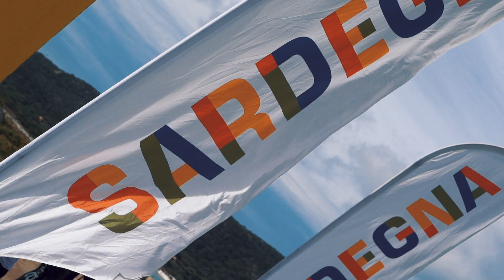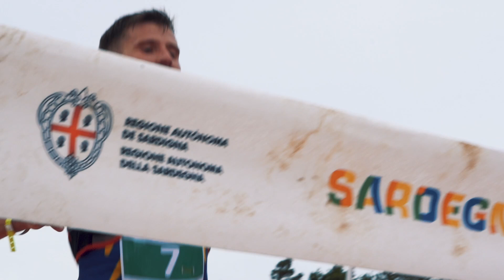Sardegna Tries X 2021 - Triathlon Cross Country | Short Documentary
In a breathtaking location, among the beaches of Golfo Aranci, the waters of the Gulf of Marinella and the Mediterranean maquis was staged, Sunday, October 31, the first edition of Sardinia Tries X.

One kilometer swimming, 24 in MTB and 7 running, for the event signed by Sardegna X Sports, which marked the great return of the Triathlon Cross Country in Sardinia.

Thanks to ICARUS Sport for the short documentary!